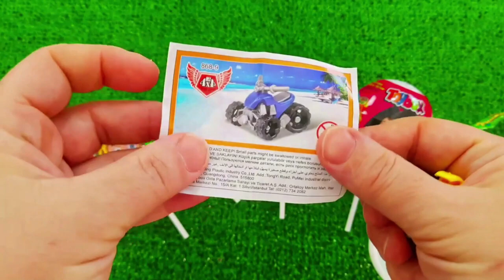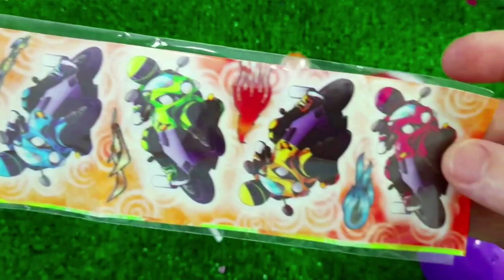7 Rainbow Satisfying Video, DIY How to make Rainbow Slime Candy Baby Shark Kinetic Sand Cutting